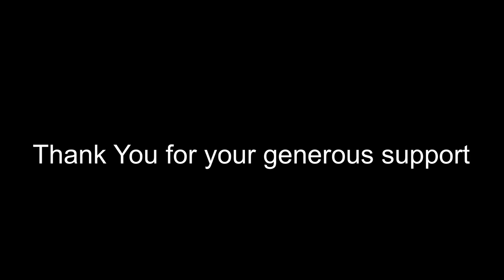Black Rat Swing Memphis Minnie on 3 String Cigar Box Guitar Marshall Class 5 Zoom Q2N 4K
My rig for this tune:
Steve Arvey “Killer Strings”  42 34 24
Marshall Class 5
Boss DS 1
Recorded on Zoom Q2N 4K